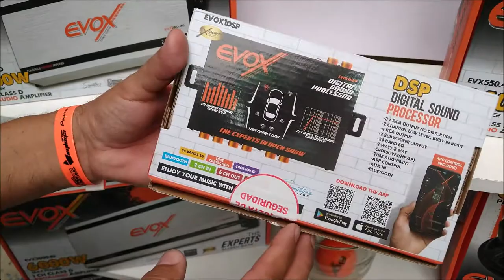¡Nuevo DSP EVOX! Logra el mejor ajuste de tu sistema de Car Audio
Es el modelo EVOX1DSP, compartimos la tienda en línea de Protech